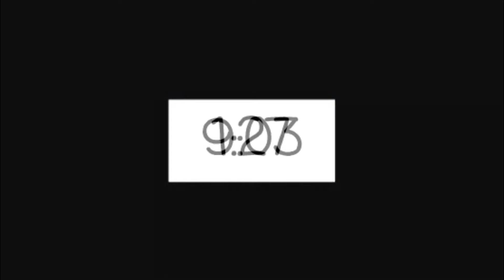Dora Kill Gina and Rosie With A Spike Bat/Punishment Day/Arrested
Requested by AlloyAssassin

Credit To Everyone
💻Program Used:
Wrapper Offline
GoAnimate/Vyond
Filmora